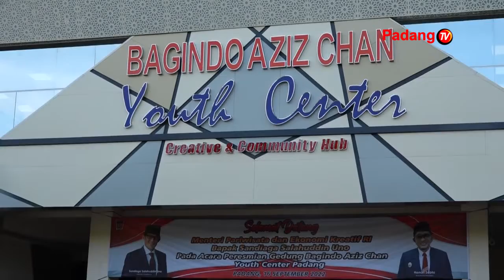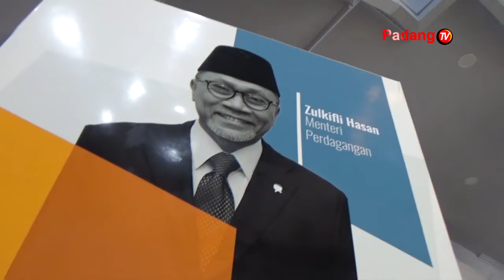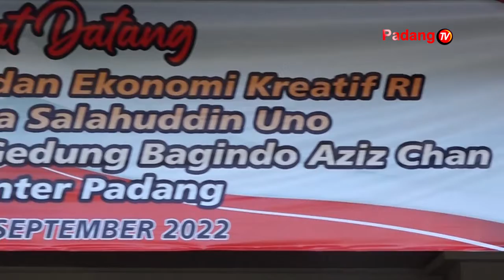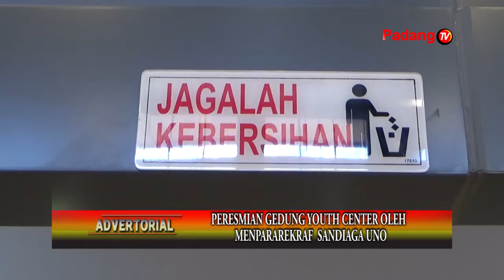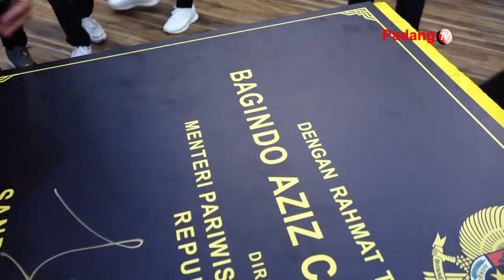Peresmian Gedung Youth Center Oleh Menpararekraf Sandiaga Uno